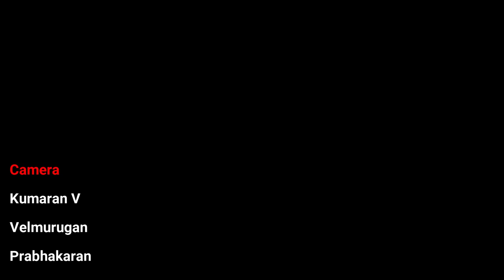Kartik Fine Arts' 48th Year Art Festival - Palakkad Dr. R Ramprasad | Kalakendra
Vocal: Palakkad Dr. R. Ramprasad
Violin: B. Vittal Rangan
Mridangam: Delhi S. Sairam
Kanjira: K. V. Gopalakrishnan